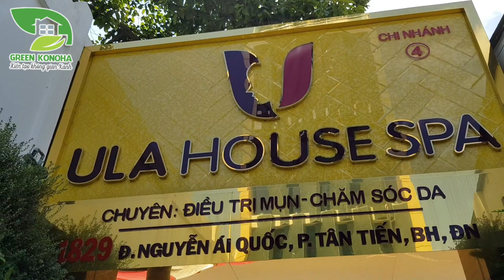SAU 06 THÁNG, CÔNG TRÌNH VƯỜN TƯỜNG NGOÀI TRỜI TẠI ULA SPA ĐỒNG NAI RA SAO ?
💥💥💥THẬT KHÔNG THỂ TIN NỔI - CÔNG TRÌNH VƯỜN TƯỜNG NGOÀI TRỜI - ULA SPA ĐỒNG NAI - SAU 06 THÁNG THI CÔNG 💥💥💥

⚡Với nhiều năm kinh nghiệm trong Thiết kế và thi công cảnh quan sân vườn, đặc biệt là vườn trên tường, Công ty CP Green_Konoha đã được nhiều đối tác – bạn bè tin tưởng về hiệu quả cũng như chất lượng dịch vụ. Gần đây, chủ hệ thống Spa cao cấp ULA đã liên hệ Vườn_tuong_xanh ( Fanpage Cty CP Green_Konoha ) với mong muốn thiết kế mảnh tường đứng như một trong những bộ nhận diện thương hiệu của hệ thống.

⚡ Thông tin dự án thiết kế vườn tường đứng với hệ thống tưới nhỏ giọt tự động.
+ Chủ đầu tư: Chuỗi hệ thống Spa ULA
+ Thiết kế & thi công trọn gói :Công ty CP
+ Diện tích vườn_tường : 33 m2
+ Thời gian thi công: 02 ngày

🍀Chi tiết công trình :
+ Hệ thống Module khung chậu
+ Đầu tưới bù áp Rivuls Supertif ( Israel)
+ Hệ thống lọc và đường nước đảm bảo áp lực nước phù hợp cho từng chậu

+ Bộ điều khiển tưới tự động B09D nhập khẩu Israel bằng PIN an toàn và hiệu quả cho việc điều chỉnh thời gian, khối lượng nước tưới và tiết kiệm thời gian chăm sóc.

+ Mảnh tường được phối với các loại cây : Cây Tróc Bạc, Cây Cọ Ta, Cây Trúc Nữ Hoàng, Cây Sao Nhái, Cây Thanh Tú, Cây Dương Xỉ Lá Me, Cây Cẩm Tú Mai, Cây Dứa Vạn Phát, Cây Cẩm Thạch,… tất cả đều được trồng và dưỡng tại farm của cty, đảm bảo khi thi công cây đã bám rể và phủ kín chậu.

💥💥 Đặc biệt chỉ có tại Green Konoha 💥💥

- Bảo hành, bảo trì sau thi công:
👉🏻 Khung sắt, khung chậu, thiết bị tưới bảo hành 12 tháng.
👉🏻 Cây xanh được bảo hành 3 tháng. Mỗi tháng sẽ có nhân viên công ty đến kiểm tra cây định kỳ (liên tục trong 3 tháng bảo hành).
👉🏻 Kiểm tra, cắt tỉa cây sau khi hoàn tất thi công 10 ngày.
👉🏻 Trong trường hợp khách hàng yêu cầu đến kiểm tra, GreenKonoha sẽ có mặt trong vòng 12 giờ.

👉🏻 Green Konoha - Kiến Tạo Không Gian Xanh 👈🏻

🚩Văn phòng: 25/7 Cửu Long, P. 2, Q. Tân Bình, TP. Hồ Chí Minh.